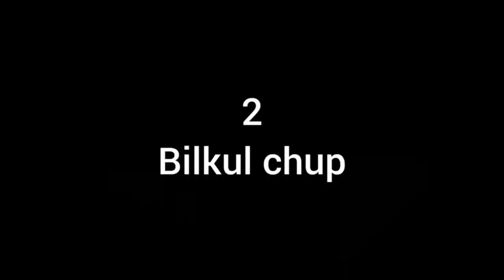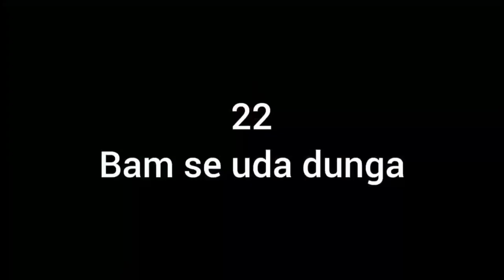Making happy Village in Minecraft #37 cherry blossom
Meri is series mai is village ka itna bura Hal nahi ho sakta is liye aab mai is village ko repair kerne wala hu aur isko ek happpppppy village benaenge
So aaj ke episode mai village per kam kerne wala hu aur thidi se village ki population bhi bedha denge because at the end hame villager se tread hi to kerna hai 😄

Some tags

Second channel link [MNG Shorts] @MNG Shorts

Hiii gauss I am Mr. Noob Gamerz.
I play minecraft and some other games in this channel
In Hindi
Jai Hind
other video's
2.